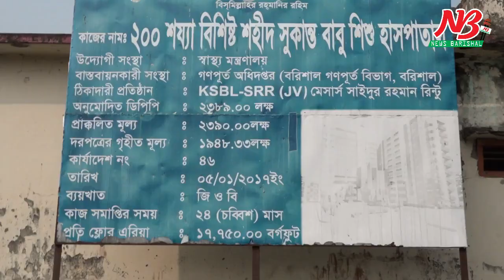রোগী রাখারই তো জায়গা নাই নতুন হাসপাতাল বানিয়ে লাভ কি! হাসপাতাল দেখে অবাক স্বাস্থ্যমন্ত্রী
বরিশালে আমানতগঞ্জে নির্মানাধীন মা ও শিশু হাসপাতাল পরিদর্শন করেন স্বাস্থ্য মন্ত্রী জাহিদ মালেক।